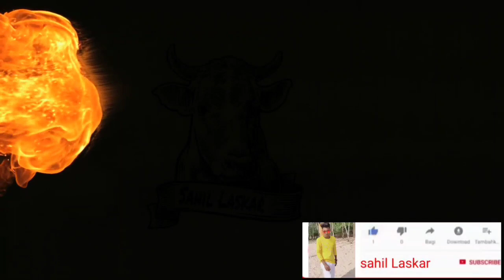bankra notun Para Angry cow//🐂Very Nice Cow....2022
bankra notun Para Angry cow//🐄🐂Very Nice Cow. kolkata pakistan angry #2022